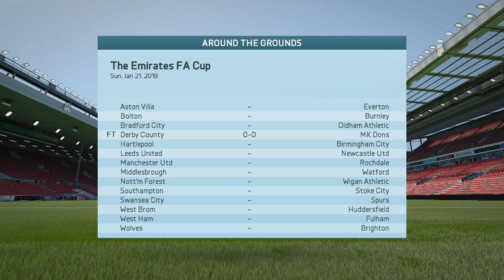Fifa 16 Liverpool Career Mode #45 Fuck This Season